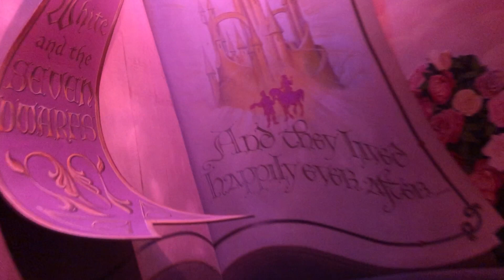Disneyland's Snow White and the Seven Dwarfs 2019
This video is of the Snow White and the Seven Dwarfs dark ride at Disneyland in Anaheim, CA. It was taken in June 2019. Snow White and the Seven Dwarfs is one of the original attractions at Disneyland, which opened July 17, 1955. Although the attraction has been updated since then, much of the ride is the same. I wanted to video the attraction without artificial lighting and so, because of the dark nature of the attraction, some of the video is difficult to see.